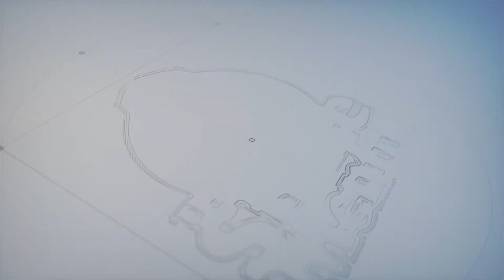"All-On-4 to 6" Patients | Sean | Bad Dentistry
Giving you, you don’t want and what you don’t need in your teeth is very bad dentistry.